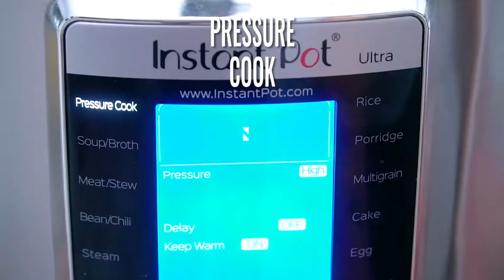Instant Pot Cheesy Ground Beef and Rice - Sweet and Savory Meals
Learn how to make Instant Pot Cheesy Ground Beef and Rice - made with meat, veggies, and rice, lots of cheese and it is ready in minutes. The easy meal will work for lunch or game day too.

🍓INGREDIENTS🍓:
1 tablespoon olive oil
1 1/2 pounds lean ground beef
1 14-ounce can chicken broth low-sodium
1 8-ounce can tomato sauce
2 tablespoons tomato paste
1 3/4 cups milk skim milk or regular
1/2 cup heavy cream or half and half
1 teaspoon salt or to taste
1/4 teaspoon ground black pepper or to taste
2 teaspoons garlic powder
1 teaspoons onion powder
1 teaspoon smoked paprika
1 cup corn canned or frozen and defrosted - drained of extra liquid
1 cup frozen peas
1 red bell pepper seeds removed and cubed
2 cups long grain rice uncooked
2 cups cheddar cheese Colby cheesy or Pepper Jack cheese

📬 SEND ME MAIL:
1715 US Highway 46
Suite 414